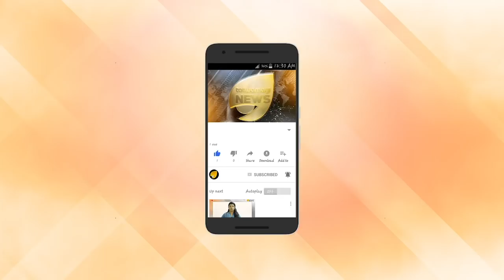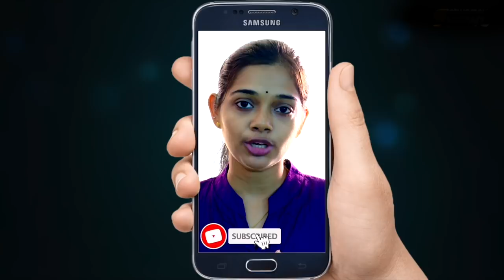സിപിഎമ്മിന് ബിജെപി പേടി. സിപിഎം ഉറക്കം കെട്ടു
സിപിഎമ്മിന് ബിജെപി പേടി. സിപിഎം ഉറക്കം കെട്ടു. ബിജെപിയെ വരിഞ്ഞ് മുറുക്കാൻ നിർദേശം